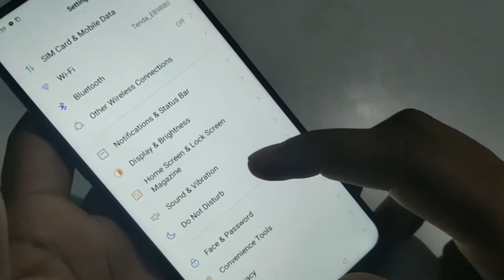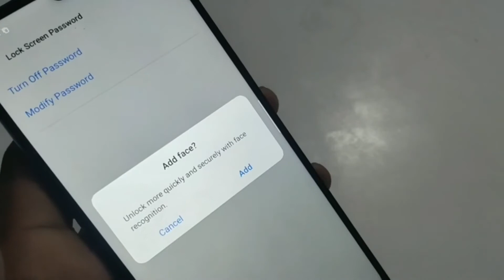How To set pattern in Realme C2 | pin passwood kaise lagaye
How To set pattern lock in Realme C2 | pin passwood kaise lagaye
realme c25 me pattern lock kaise lagaye
realme c20 pattern lock setting